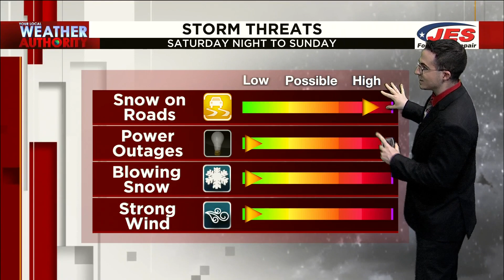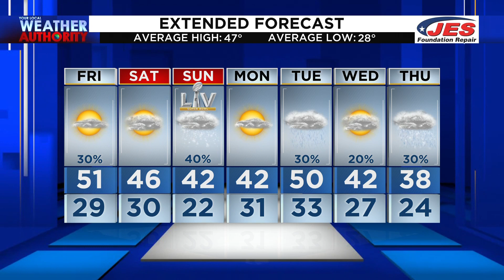Feb. 5, 2021 Noon Forecast